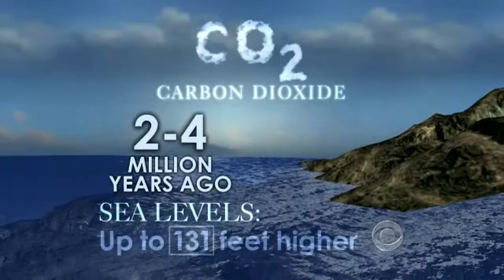Historically high levels of carbon dioxide recorded in Hawaii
Scientists working at an observatory on the Big Island of Hawaii have recorded the highest level of concentration of carbon dioxide in the atmosphere than at any time in human history. Ben Tracy reports on what impact this may have on climate change.